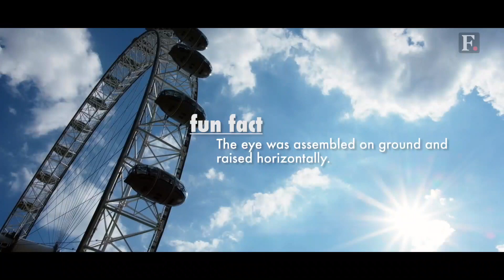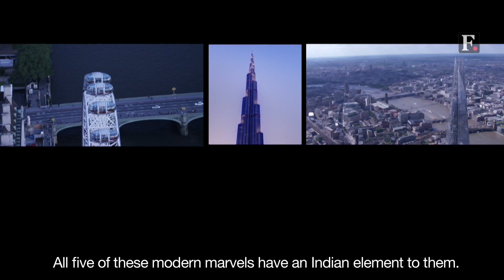Tata Steel | WeAlsoMakeTomorrow | Megastructures of the World | Firstpost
It takes innovative technology, engineering genius, architectural prowess, and steel to bring to life iconic megastructures of the world. Recognised for the modern engineering, legacy and its ability to draw thousands of tourists, travellers and admirers; Burj Khalifa, Bandra-Worli Sea Link, London Eye, The Shard, and Howrah Bridge are truly the landmarks of tomorrow. DidYouKnow we have played a role in their construction? Watch the video to know how we are enabling a tomorrow with infinite possibilities.